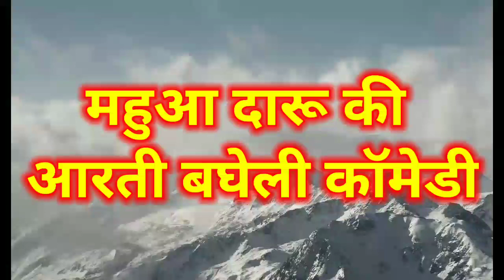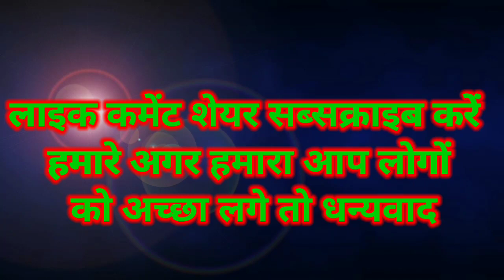महुआ_दारू_की _आरतीबघेली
महुआ  दारू की आरती बघेली कॉमेडी वीडियो 2022
AmitPatel_poojapatel_bagheli_ video_2022
बघेली Video देवर भाभी || देवर को भाभी ने दिया मौका || बघेली वीडियो ||mdf_now|गोलू मनुआ

| Bagheli Geet |  | Bagheli Geet Himanshu
 patel

               SONG ✍️✍️

SPORT BY: Avinash Tiwari, Pooja Tiwari, Lakhan Mishra, Umesh Mishra Lakhan ,Kamta Makhan, Deepak Patel,Manish Patel, Ritika, Deepak Pandey Bagheli, DEEPAK PANDEY, Deepak Pandey official, TIN Panch, 35,3 5, DK MUSIC BAGHELI ,jai hind ,dotin studio
Lucky chaturvedi shahdol ,Vishal Singh ,Ajju Barman,

बघेली कॉमेडी वीडियो/तीन पांच/के टीम मेम्बर /कामता माखन /जी की हाहाकार कॉमेडी कविताएं ,पूजा तिवारी,लखन मिश्रा, उमेश मिश्रा लखन कामता,बृजेश शुक्ला माखन,दीपक पटेल,रितिका, दीपक पांडे बघेली, तीन पांच,35,3 5,DK MUSIC BAGHELI,Bagheli pariwar

balam bagheli song
balam dj song
deepak patel balam song
balam deepak patel song
deepak patel new song
sudhir pandey new song
neha singh new song
avinash tiwari song
pooja tiwari song
Himanshu Patel
Maneesh patel rewabalam bagheli song

balam dj song
avinash tiwari song
pooja tiwari song
Himanshu Patel
Maneesh patel rewa